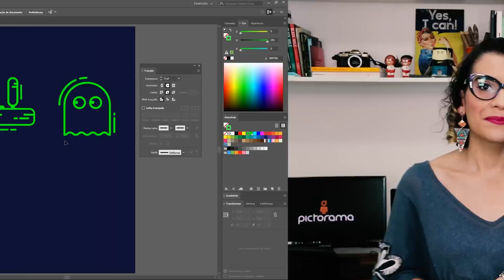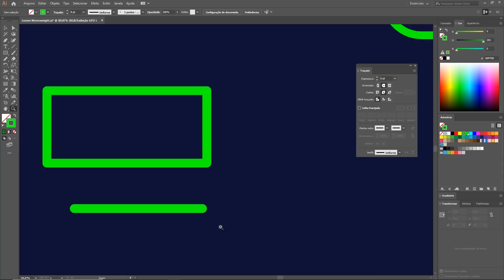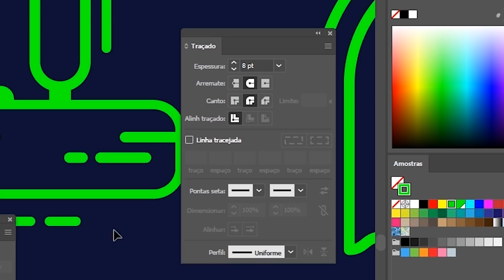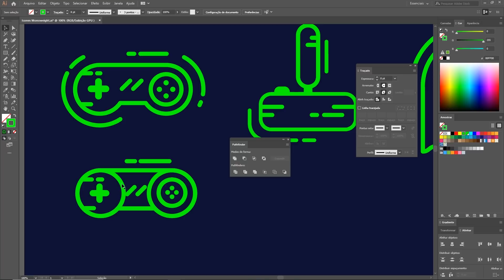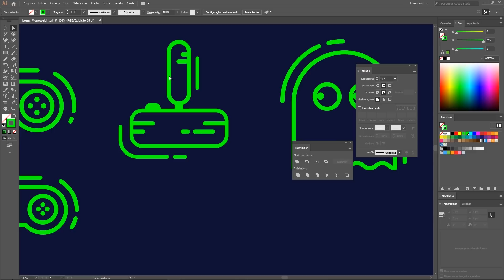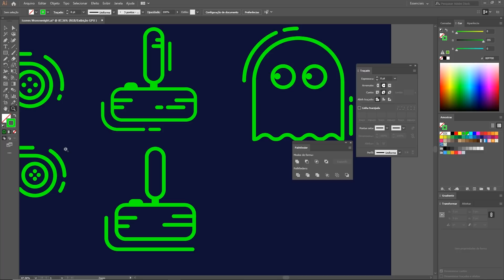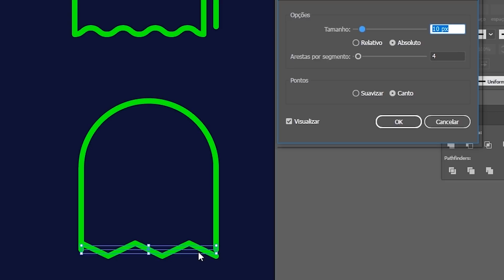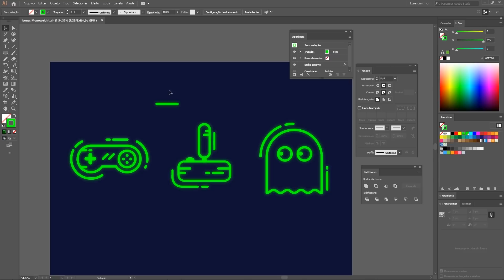Como criar ÍCONES MONOWEIGHT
Você sabe o que é a tendência monoweight? Esse é um estilo de ilustração construído apenas com um contorno que segue a mesma espessura do início ao fim. Nesse tudo, vamos criar ícones de game vintage usando essa técnica, e falando também de alguns efeitos secretos do Illustrator.

E não se esqueçam: convidem os amigos pra curtir o canal, pois se chegarmos a 20 mil inscritos antes de 31 de julho, vamos sortear uma tablet aqui no canal. Confere as regras para participar:

- Siga o Instagram @gabigabisha e @vetorizaai
- Comente marcando três amigos na publicação do sorteio lá no @vetorizaai
- E por fim, compartilhe no seu feed o post do sorteio.

***Entre na nossa lista de transmissão do WhatsApp e receba nossos conteúdos antes de todo mundo! :)

Siga o Insta oficial do canal! É